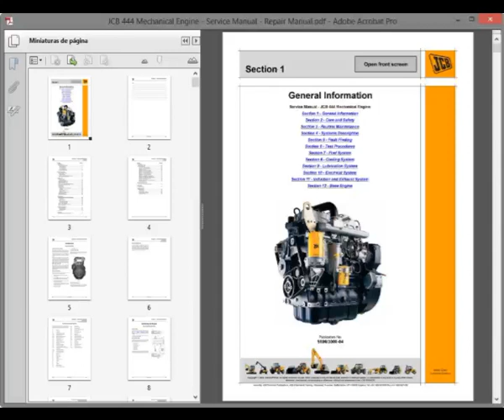JCB 444 Engine - Service Manual / Repair Manual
English Service Manual / Repair Manual, for engines JCB 444.